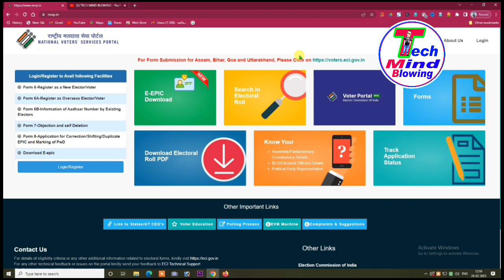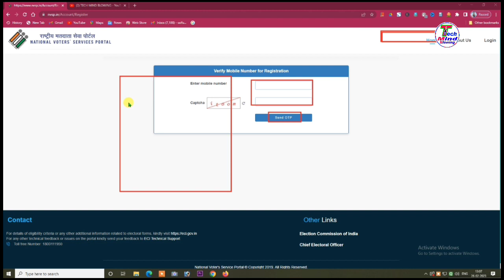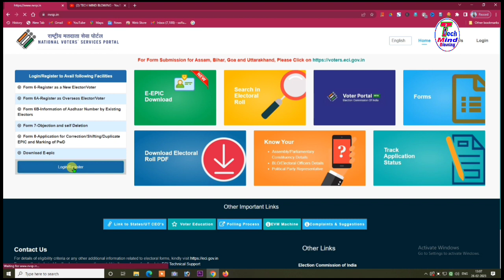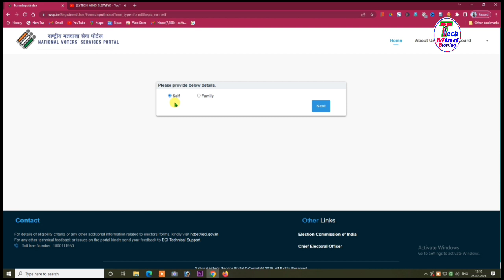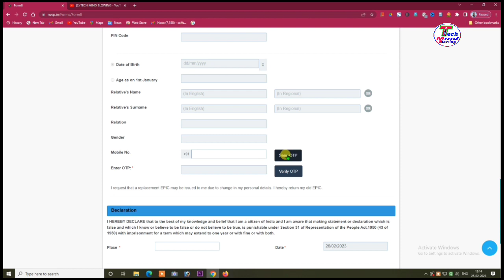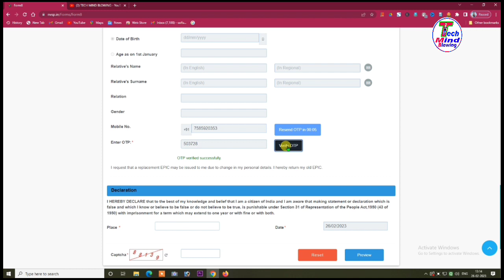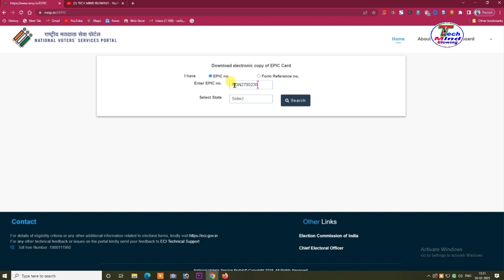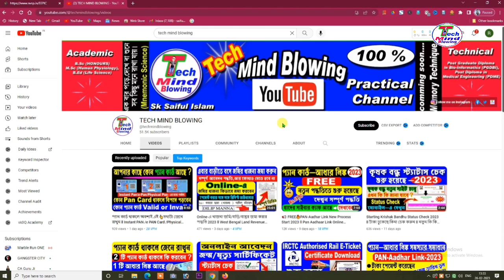Voter কার্ডের সঙ্গে Mobile নাম্বার লিঙ্ক করার পদ্ধতি 2023 ll Voter Card Download West Bengal ll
NVSP Voter Card Link With Mobile Number 2023 ll Voter Card Download West Bengal ll NVSP New Update ll mobile number link with voter card ll

📌 For TEC Exam PDF contact with me

               @@ JOIN only ONE Group @@